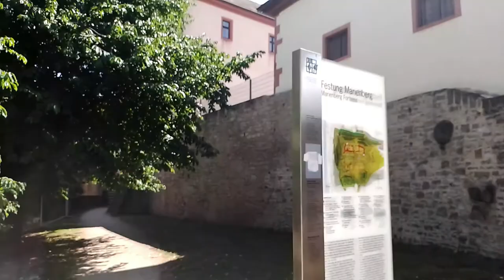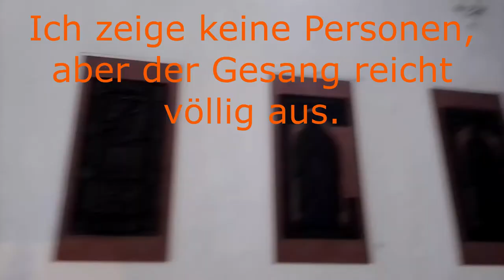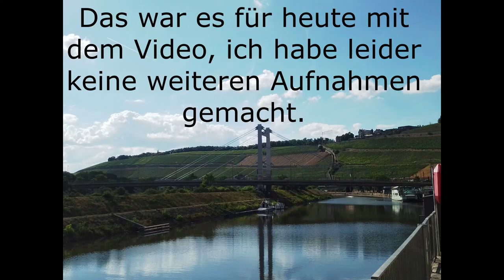Coole Stadt in Würzburg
Coole Reise durch Würzburg